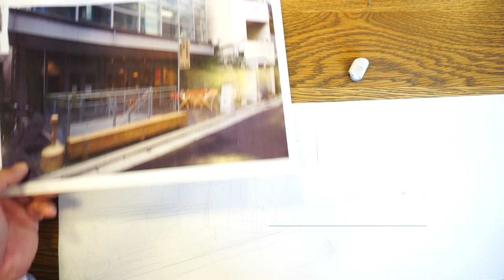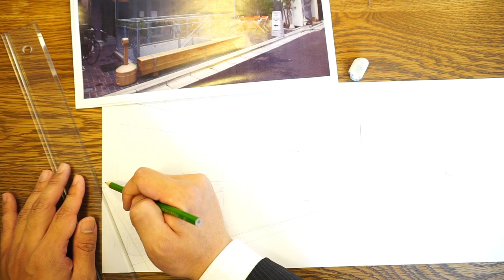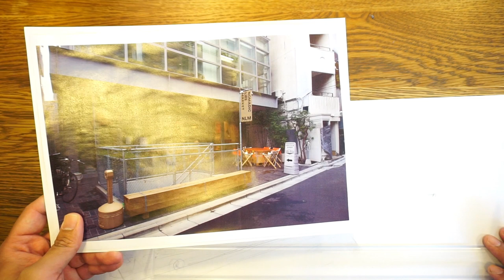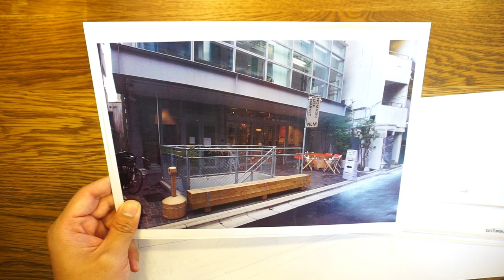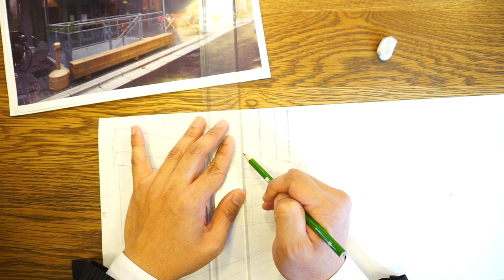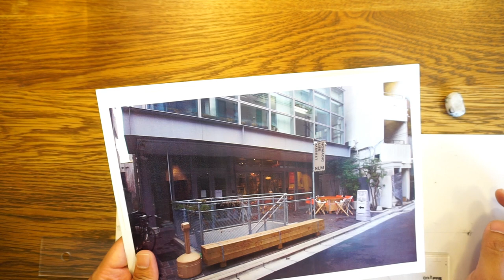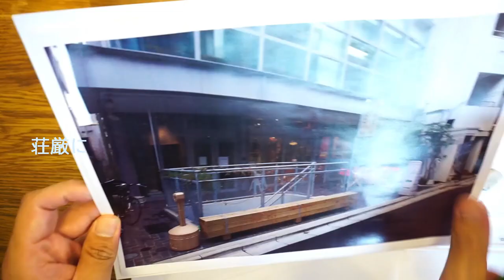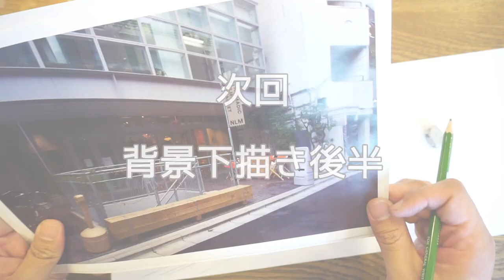普通に写真を見て背景を描く動画 ② アシスタント背景美塾MAEDAX派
漫画を描くのは大好き！...でも実を言うと「背景」だけはちょっと苦手...
そんな声を、今まで数多く聞いてきました。
もしもキャラクターだけでなく、背景まで "好き" になって
"楽しく" 描けたら、あなたの原稿は一段と輝くと思いませんか？